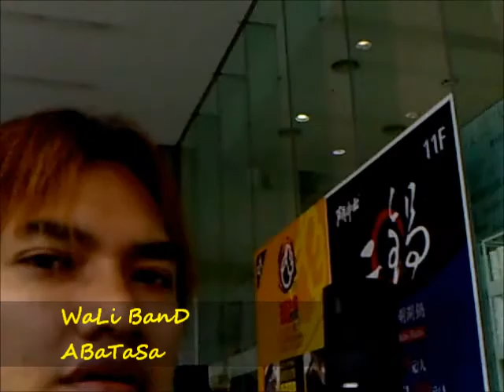Wali BanD ABaTasA (AbeL CheN)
FoCuS MaaL TainaN